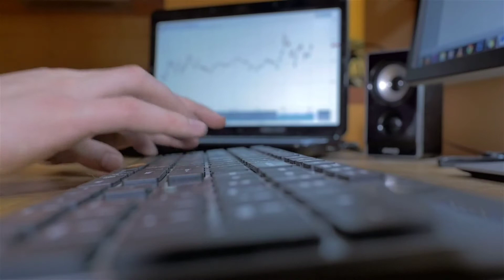Getting Better When?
beat produced by JuseBeats